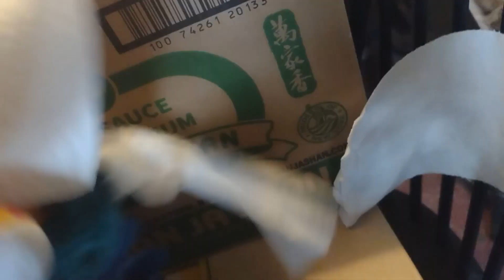DD447: Knuckles Pet Chicken